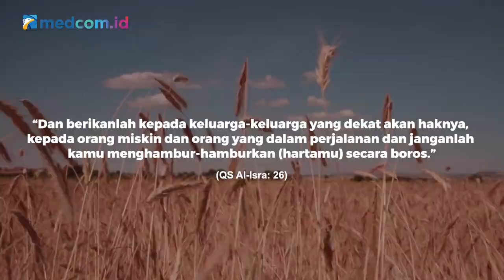Puasa Pedia: Asal Usul THR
Tunjangan Hari Raya atau THR adalah salah satu yang paling ditunggu jelang Lebaran. Setuju, Sobat Medcom? Nah, kapan sih THR pertama kali muncul? Simak selengkapnya di